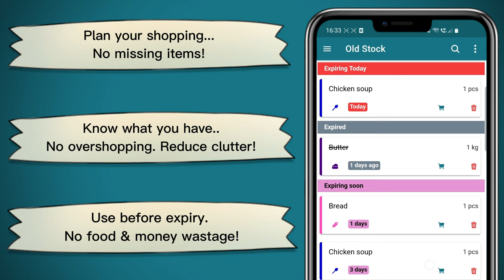grobit - Trailer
grobit - a one stop solution for your shopping list and home inventory management.

Currently grobit supports following features :
-  Create multiple shopping lists
-  Maintain an inventory of your items including expiry & storage location
-  Track household items on your inventory
-   Enable notifications and stay informed about the upcoming expiry dates in   advance
-  Share shopping lists with friends/family via other apps

grobit is constantly being developed and enhanced. Have a better idea or a feature which you like to see in grobit.